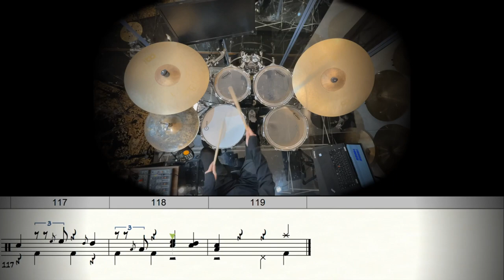【シンプルアレンジ♪】ルパン三世のテーマ'80/大野雄二 short ver. (Drum Cover) ドラム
楽譜お求めの方はこちらより☆
（PayPay、コンビニ決済、クレジットカードなど決済方法いろいろ♪）

楽譜をご購入頂いた方へ☆
曲のテンポが速いと感じた方は-20％スピードの模範動画を参考にゆっくりとしたテンポから始めると無理なく覚えていけるのでオススメです🥁

【コメント】
この曲は社会人ドラマーにリクエスト頂いた曲です☆ゴーストや細かい音符はできるだけ使わずに叩きやすくアレンジしてみましたがそれでもテンポが速いので難易度は高めです🥁この曲では高速レガートが必須の技術となりますが、原曲のテンポではあまりにも速いので焦らずに無理のないテンポから始めると良いでしょう☆見応えもあり、叩きやすくアレンジしたドラムソロもあるのでドラマーなら１度は挑戦して頂きたい１曲です☆